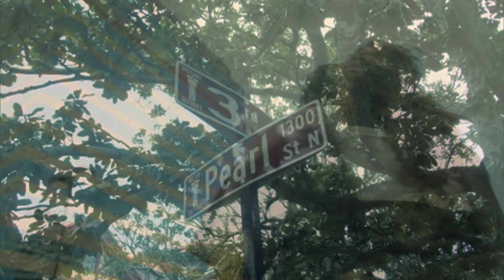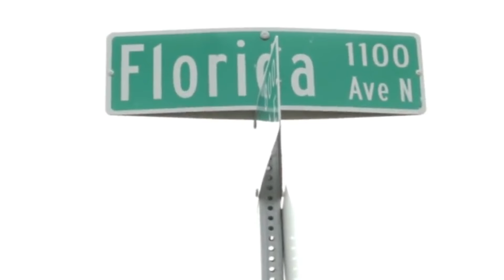My City (Duval Anthem)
FlawDaBoi Red
Black Empire Music/TrapStarsInc
Redzone